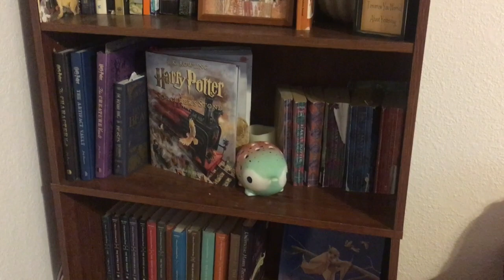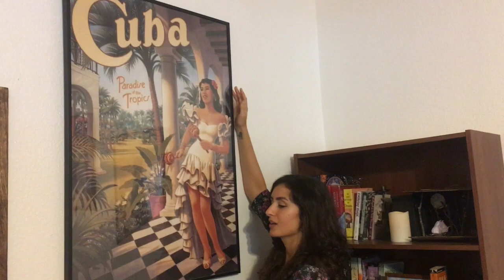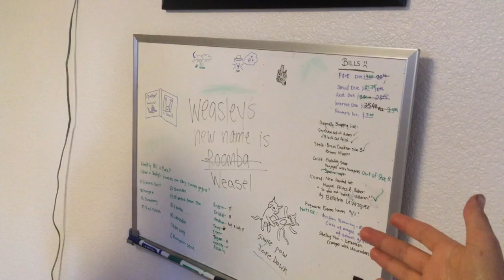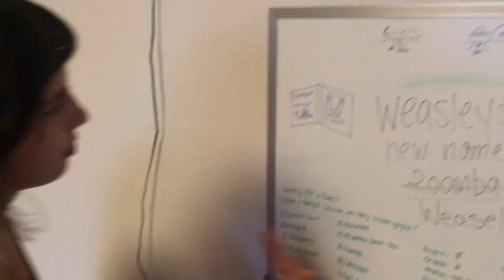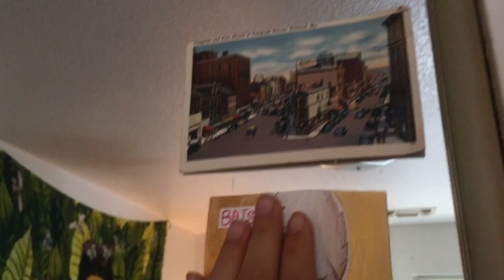APARTMENT TOUR!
Get a closer look at where we dwell in the depths of a damp cave called Sacramento.